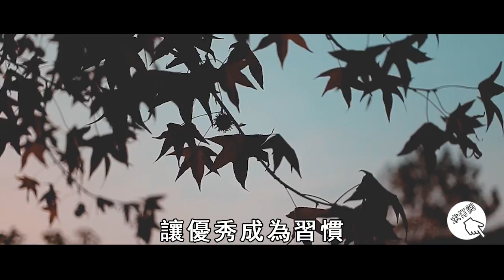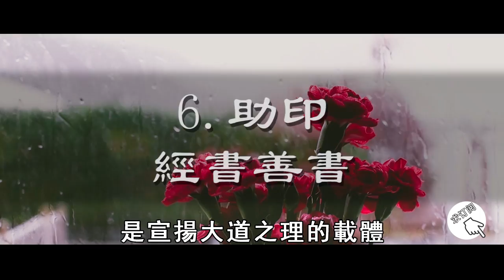最積德的7件事，做過一件都能功德無量！快看看你做了沒？【曉書說】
佈施不一定有好報，這樣佈施，只會破壞你的功德！原因讓人大吃一驚【曉書說】